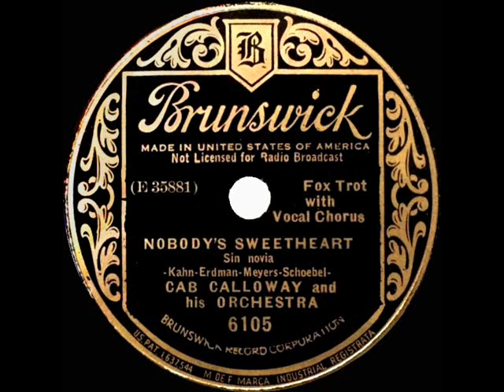1930 Cab Calloway - Nobody’s Sweetheart (Cab Calloway, vocal)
Cab puts his unique spin on this much-recorded jazz-pop standard, aka "Nobody's Sweetheart Now." Also posted to this channel are versions by Isham Jones (1924 ), Paul Whiteman (1930 ), and The Mills Brothers (1931

Transferred from 78rpm (UK) Brunswick 1161, original U.S. issue on Br 6105 - Nobody’s Sweetheart (Kahn-Erdman-Meyers-Schoebel) by Cab Calloway & his Orchestra, vocal by Cab Calloway, recorded in NYC December 23, 1930 .